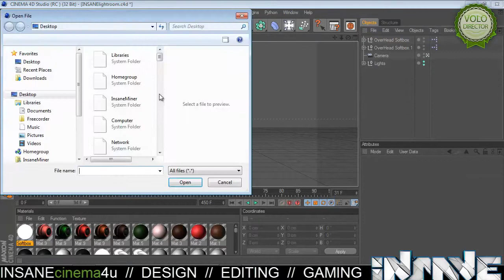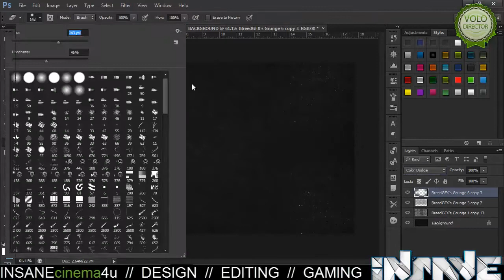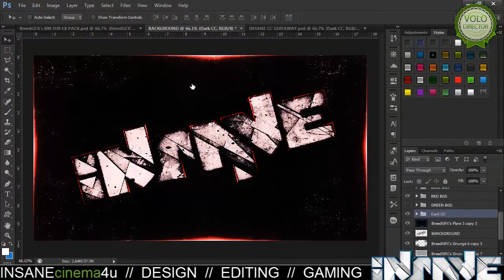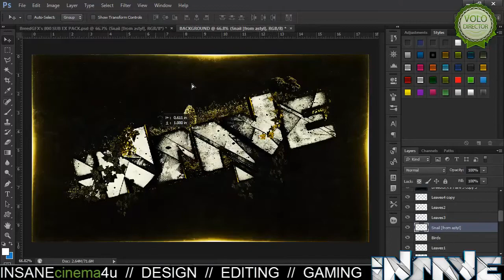INSANEcinema4u Desktop Background Speed-Art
A Background I made for myself when I was bored, enjoy!